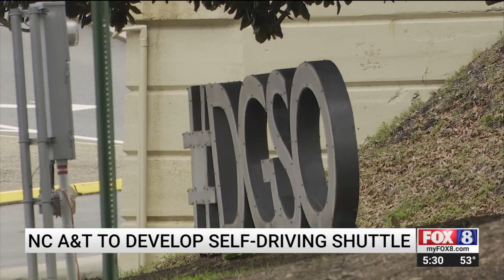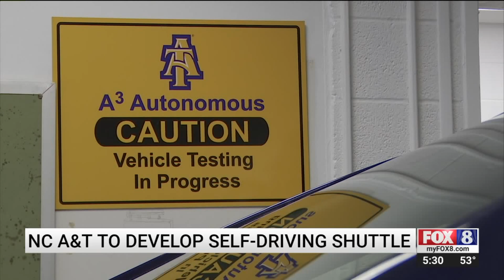Businesses in downtown Greensboro hope self-driving shuttles help boost business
Inside a lab at North Carolina`s Agricultural and Technical State University, students are hard at work creating two self-driving vehicles for downtown Greensboro.